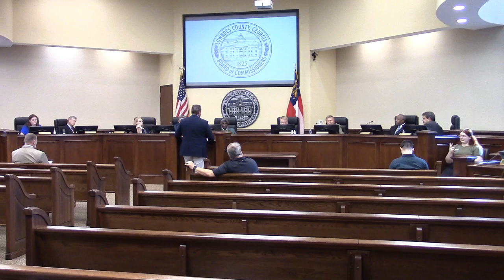6e. Amended Residential Solid Waste Franchise for Deep South Sanitation @ LCC Regular- 2023-04-25